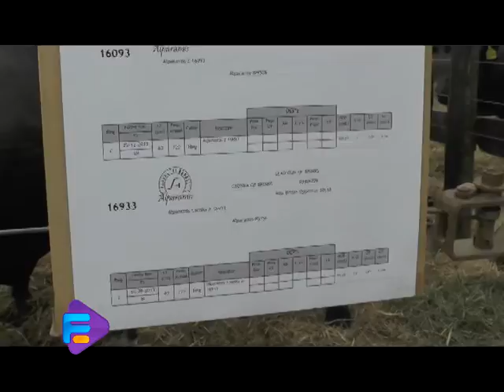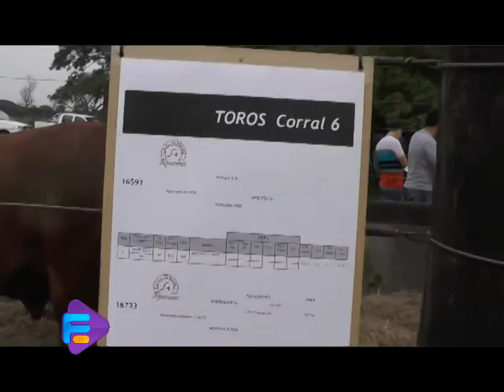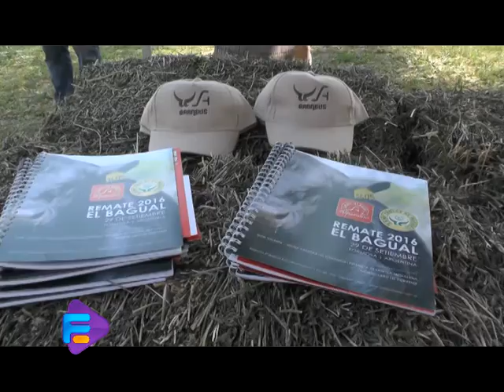Ing. Pablo Lambrechts - Administrador del Bagual - Remate El Bagual